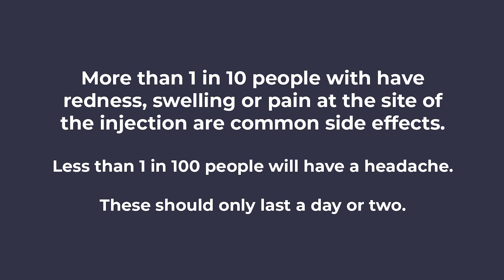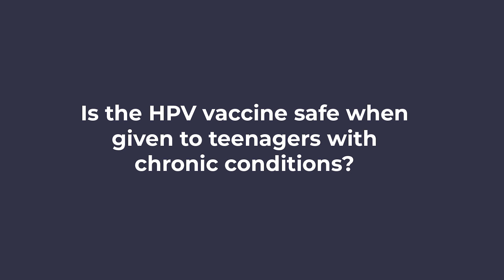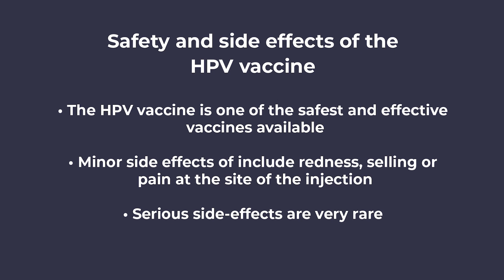COMMUNICATE: Safety and side effects: Bengali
Bengali translation
Safety and side-effects of the HPV vaccine
The safety profile and the side-effects of the HPV vaccine are discussed in this film.